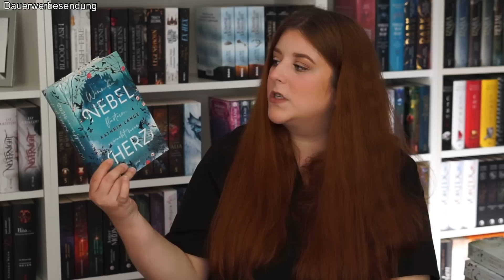XXXL Neuzugänge | August 2023 | Ich hab's mal wieder übertrieben 😂 | Dunkelbuntetraeume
Hi! Heute zeige ich euch welche Bücher im August bei mir eingezogen sind - mal wieder XXL Neuzugänge. Wie lief euer Monat? Eure Leo

00:00 Hi!
03:12 Rezensionsexemplare
12:20 Getauschte Bücher
15:19 Neue Bücher
18:31 Arvelle
21:57 Gebrauchte Bücher
49:03 Fazit + Tschüssi

Wenn ihr Lust auf schriftliche Rezensionen habt, findet ihr diese auf meinem Blog:

G E N A N N T E B Ü C H E R

folgt

Ich kennzeichne mein Video als "Dauerwerbesendung", da ich Bücher und/oder Produkte in meinen Videos zeige, ihr somit die Bücher und/oder Produkte erkennen könnt und die passenden Links zu diesen in der Infobox findet. Bisher ist es unklar, was gesetzlich als Werbung definiert wird und ab wann ein Creator die Pflicht hat, seine Videos als "Werbung" zu kennzeichnen. Da ich aber Empfehlungen ausspreche und meine Meinung euch ggf. bei der Kaufentscheidung beeinflusst habe ich mich dazu entschieden meine Videos als solche zu kennzeichnen. In der Regel sind die Bücher und/oder Produkte die ich in meinen Videos zeige selbst gekauft. Falls ich ein kostenfreies Rezensionsexemplar/Leseexemplar zugeschickt bekomme, kennzeichne ich es mit " ^ ". Meine ehrliche Meinung wird dadurch nicht beeinflusst.

Ich verlinke die Bücher und/oder Produkte aus freien Stücken, damit ihr einen besseren Überblick über das Gezeigte habt. Wenn ihr über diese Links einkauft, entstehen für euch keine Mehrkosten (der Preis ist also identisch), allerdings erhalte ich eine kleine Provision. Ich kennzeichne diese Links mit " * ", damit sie für euch klar ersichtlich sind.

Wenn ihr Videoideen habt und/oder Verbesserungsvorschläge, könnt ihr mir gerne schreiben. Ihr wollt mich unterstützen? Ich freue mich wenn wir uns im nächsten Video wieder sehen. Eure Leo.